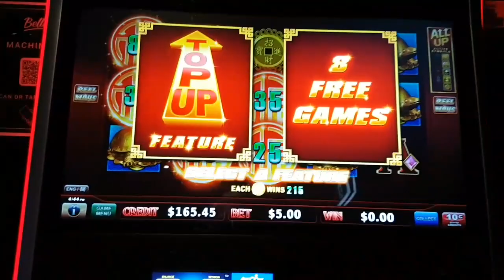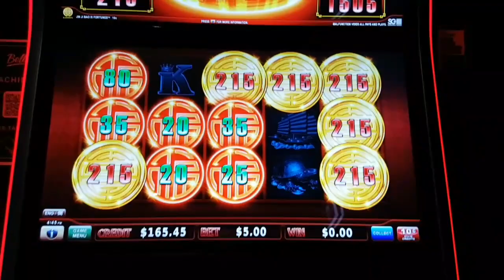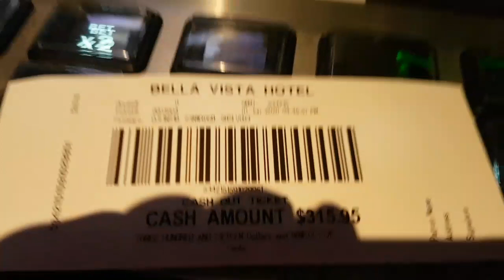Rising Fortunes🤑Pokies are back as of June 1st🤑10c Denom Bonus & Line Hits🤑🍹🤑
The Pokies/Slots are back, I dropped by yesterday, for a quick slap after work☘🤑☘
Bella Vista Hotel, Lexington Drive Bella Vista, Sydney Australia🍻😺🍻